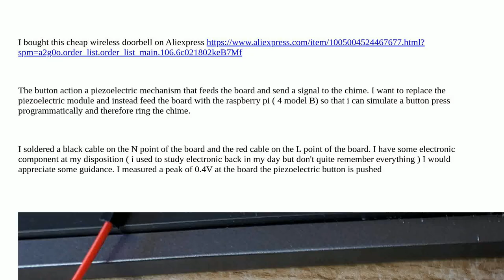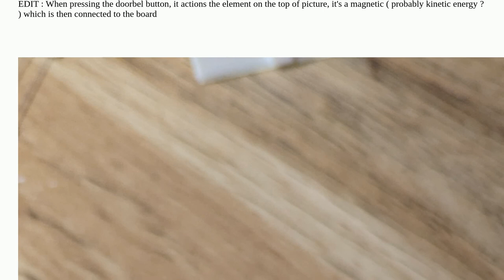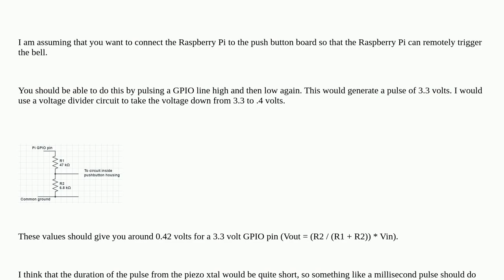Raspberrypi: Wireless doorbell modification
Wireless doorbell modification

A special thanks goes out to the awesome community

  pi-4